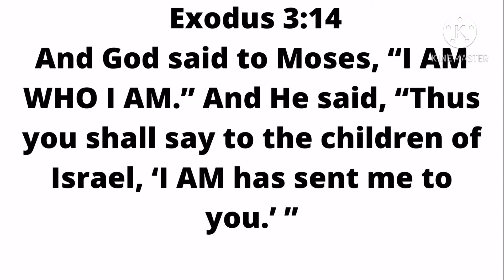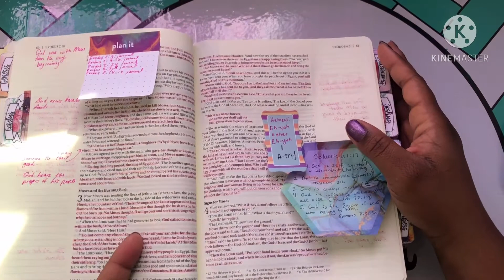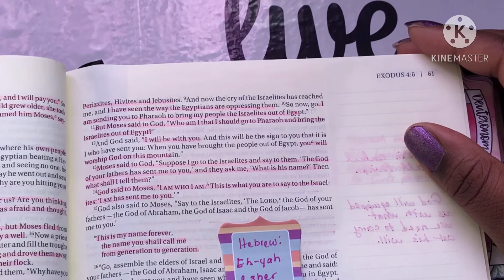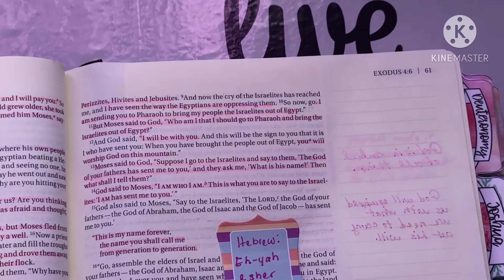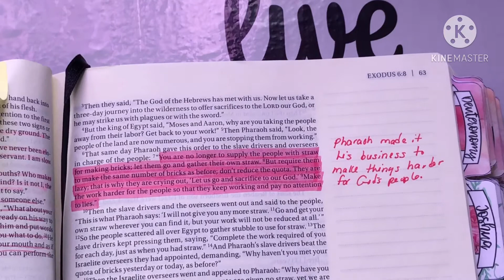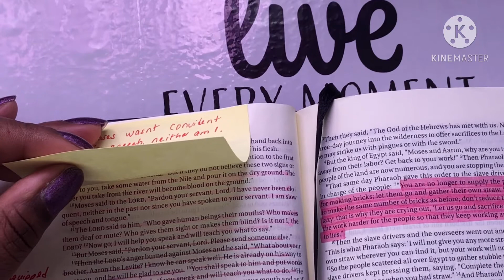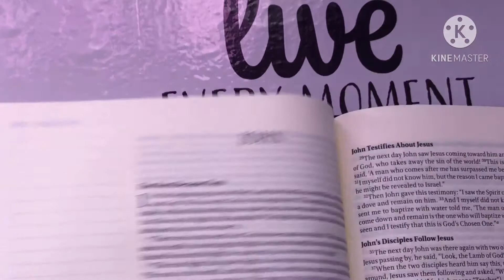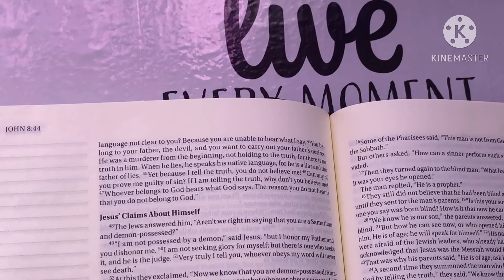Bible + Tea 12